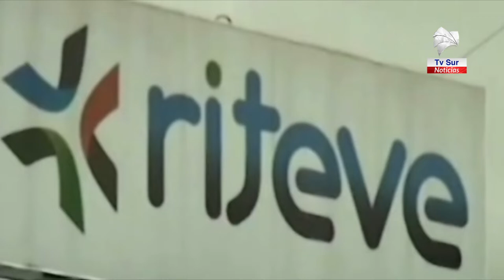Riteve informa sobre medidas preventivas por el Covid 19, incluida la sede en Pérez Zeledón